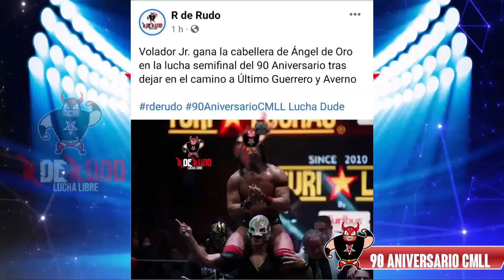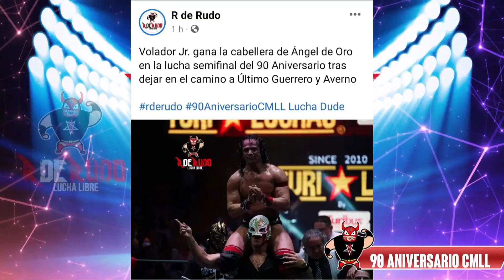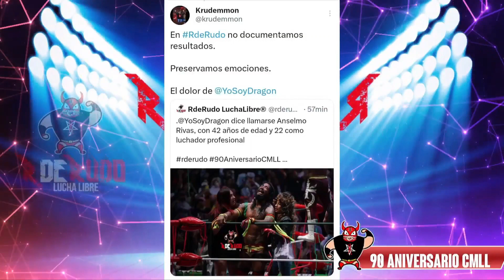REVISIÓN 90 ANIVERSARIO CMLL | Resultados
Revisamos en RdeRudo TV los resultados del 90 Aniversario del CMLL

Te acercamos a tus luchadores, en exclusiva. Obtén mercancía oficial y boletos. ÚNETE A a RDR Fan Access